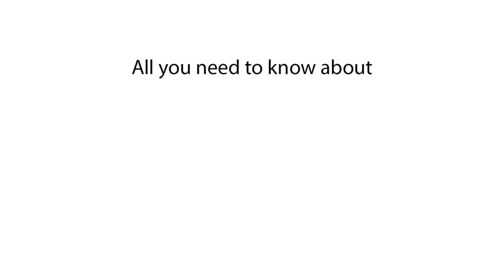Can Dogs Eat Seaweed? Explained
Can dogs eat seaweed? Learn whether seaweed is safe for dogs and if it offers any nutritional benefits. Find out if dogs should eat seaweed and what effects it has on their health.

Is seaweed good for dogs? We explore whether dogs can safely eat seaweed, the potential health benefits of adding seaweed to their diet, and the risks associated with it.

Can dogs eat seaweed?
Is seaweed safe for dogs?
What are the benefits of seaweed for dogs?
Can seaweed harm dogs?
Should dogs eat seaweed?
Is seaweed good for dogs?
Can dogs digest seaweed?
What happens if dogs eat seaweed?
Are different types of seaweed safe for dogs?
Is seaweed toxic to dogs?